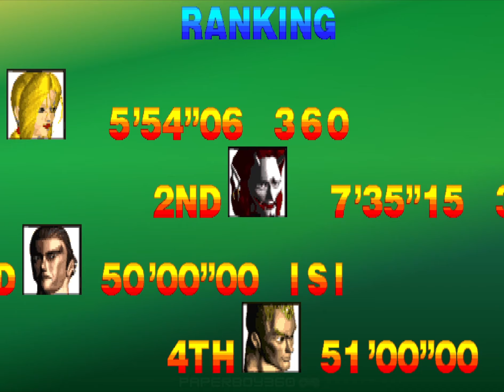Tekken™ • Nina Willians Gameplay playtrough (PlayStation®) | 2k 60fps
Tekken 1 Full Gameplay with Nina Willians (Playstation PS1) in 2K 60fps

00:00 Intro
00:11 Yoshimitsu
01:04 King
01:41 Kazuya
02:29 Michelle
03:43 Jack
04:48 Law
06:05 Paul
07:58 Heihachi
09:40 Nina Willians ending